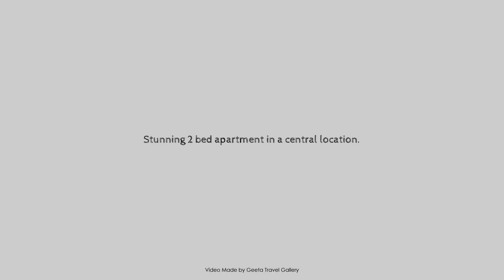Stunning 2 bed apartment in a central location., Cape Town, South Africa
Searching For
1. Stunning 2 bed apartment in a central location. - Cape Town
2. Stunning 2 bed apartment in a central location. - Cape Town Virtual Tour
3. Stunning 2 bed apartment in a central location. - Cape Town Rooms
4. Stunning 2 bed apartment in a central location. - Cape Town Amenities
5. Stunning 2 bed apartment in a central location. - Cape Town Videos
6. Stunning 2 bed apartment in a central location. - Cape Town Offers
7. Stunning 2 bed apartment in a central location. - Cape Town Deals
Audio Credit:
Track Title: Subway Dreams
Artist: Dan Henig
GeetaTravelGallery Stunning2bedapartmentinacentrallocation.